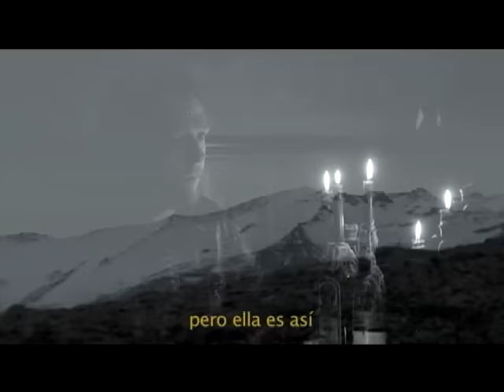Ximena Sariñana - "Vidas Paralelas" (Video Oficial)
"Vidas Paralelas"

Cuanto tiempo perderemos para conocernos y reconocer
y en tu vida paralela quiero que me quieras al amanecer
como sé si lo que viste en mi no es lo mismo que te alejó
y en mi vida paralela quiero convencerte que esto funcionó

Mis paredes encerraron todas las preguntas sobre los dos
y al final de todo tengo lo que quiero y sólo formas parte
de lo que soy

Como sé si lo que sientes es equivalente cuando ya no estás
y en tu vida paralela existe la promesa que regresarás

de lo que soy... parte de lo que soy...

Cuantas vidas paralelas quieres que sucedan antes de perder...

Songwriters: Baltazar Hinojosa / Ximena Sarinana